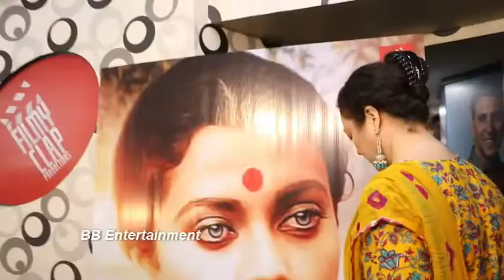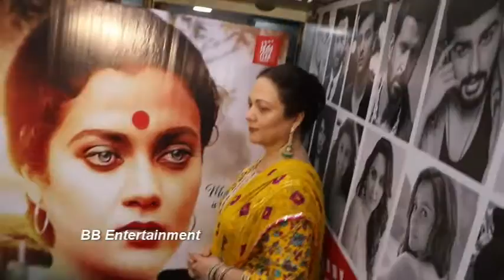Actress Mandakini Interview For Her Comeback She Is Returning In Bollywood After 30 Year Which Dire